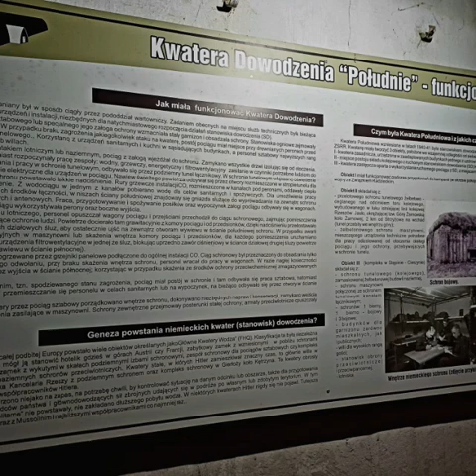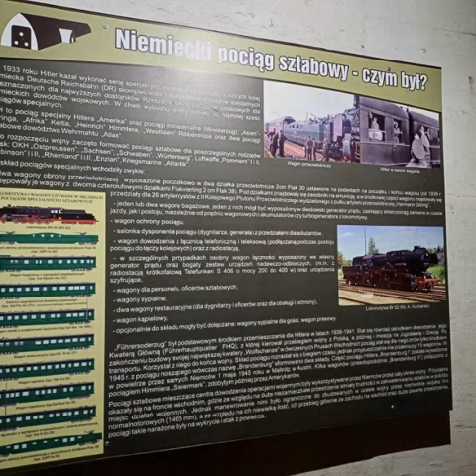Stępina. Schron kolejowy